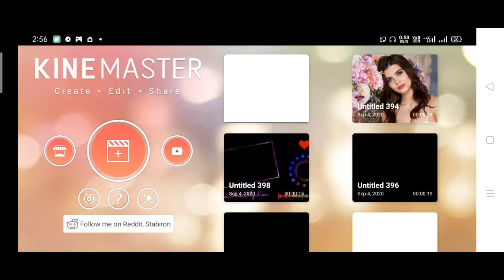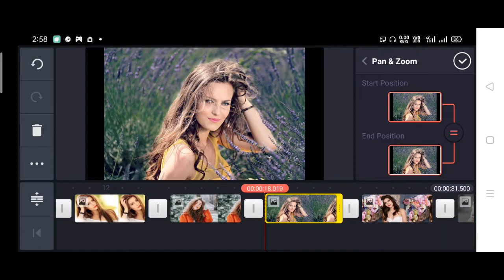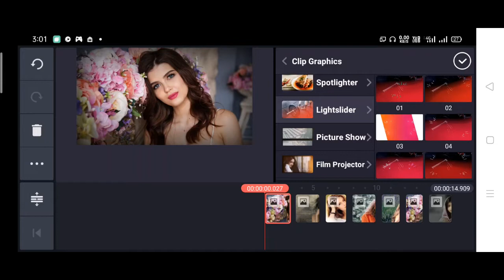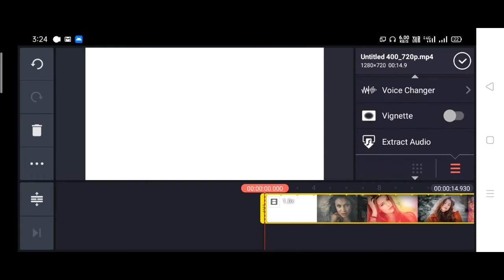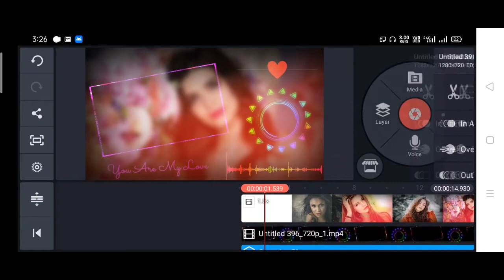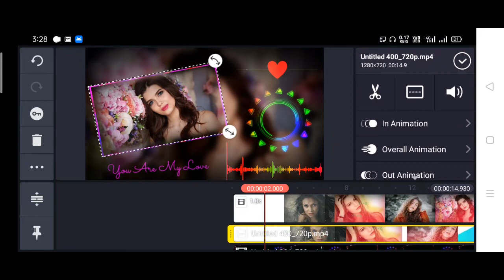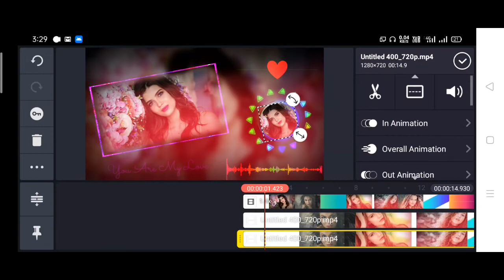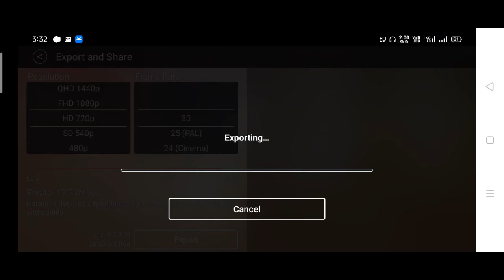Love Status Video editing | Kinemaster Editing | Viral Name Art | Best Love Status Video Editing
Namaskar dosto mera name Arun Kumar Sah Hai or apka apna channel A Digital World par swagat hai. Is video me maine bataya hai ki aap kaise KineMaster ki madat se aap is tarike ka name art bana sakte hai.